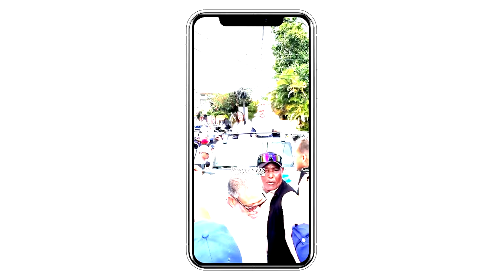Momento De Tensión Entre Faride Raful Y Guillermo Moreno: Ni La Sonrisa De Abinader Lo Pudo Ocultar!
Sigue la novela entre Faride Raful y Guillermo Moreno, el video habla por si solo pero hay algo que queda al descubierto con las más recientes imágenes.

3,500 por hora. Grabación a 1080. Entrega de material editado.

 día.

5,000 por cada video no mayor a 2 minutos.